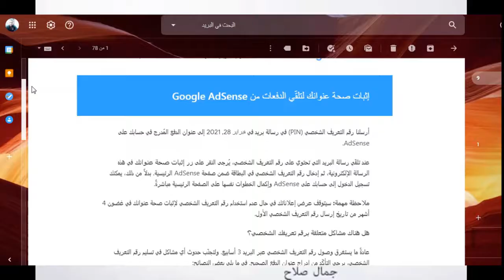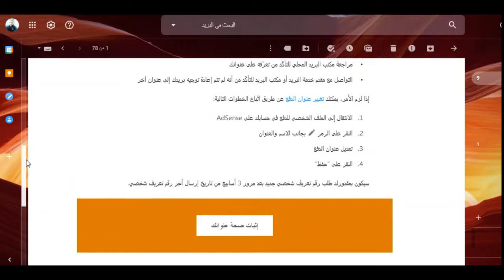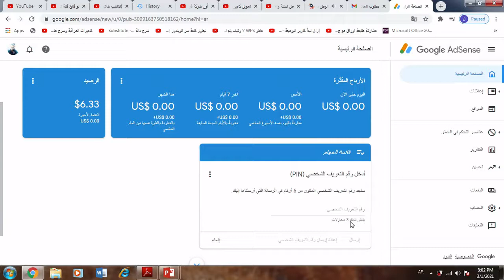جوجل أدسنس ارسلت ايميل لتفعيل الربح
البين كود | طريقة طلب البين كود وتفعيل جوجل ادسنس 2021 | متى يصل البين كود
لمتابعتنا